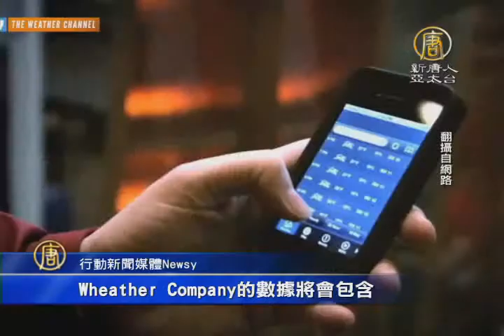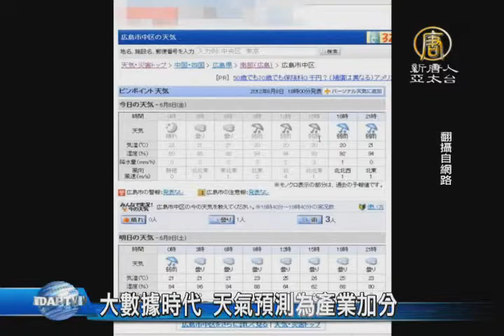【新唐人/NTD】大數據時代 天氣預測為產業加分｜天氣預報｜大數據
在物聯網與大數據時代，企業都在思考，如何將這些龐大數據，準確分析轉化為商機。而與每個人每天生活高度相關的，就是天氣預報。來看看歐美日各國，如何智慧的運用天氣大數據，為產業加分。